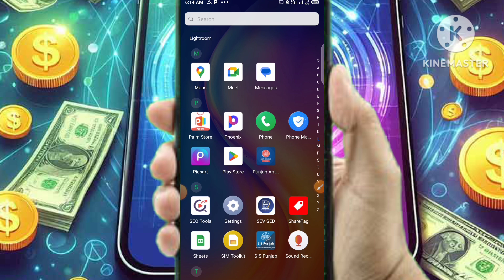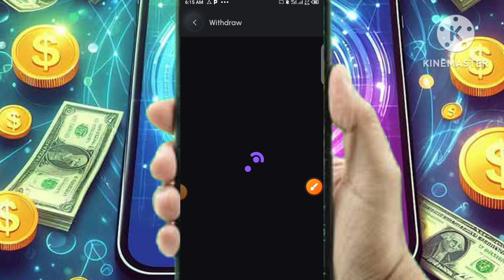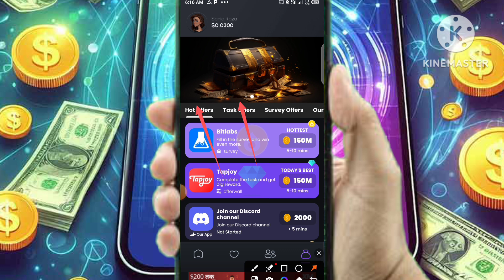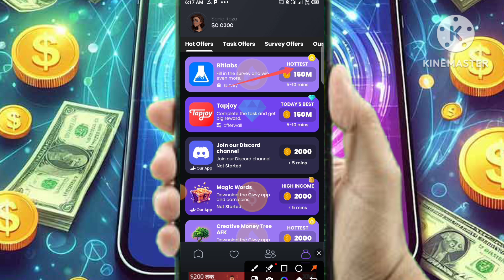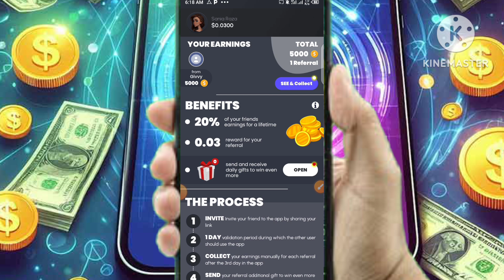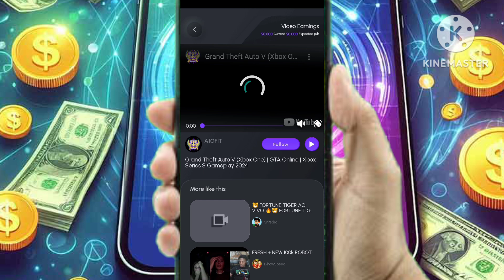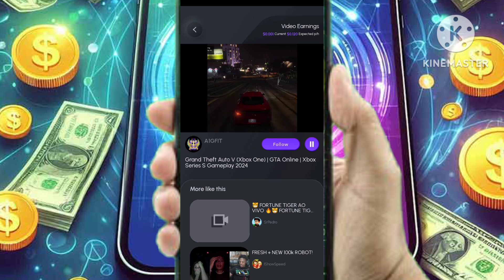earning app in pakistan withdraw easypaisa || new pakistani earning app 2024 || support corner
😅earning app
💜earning app in pakistan withdraw easypaisa without investment